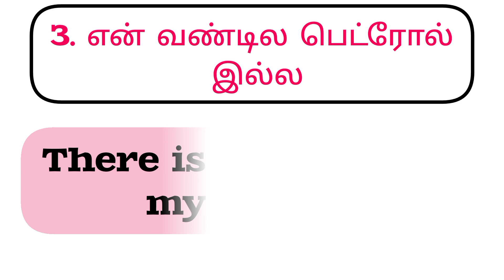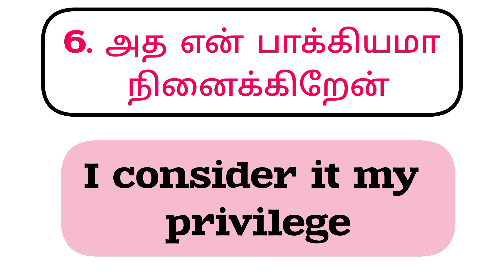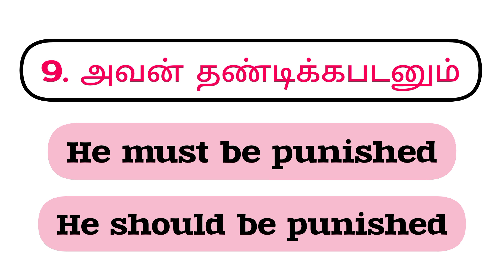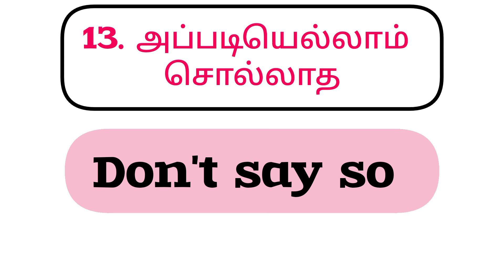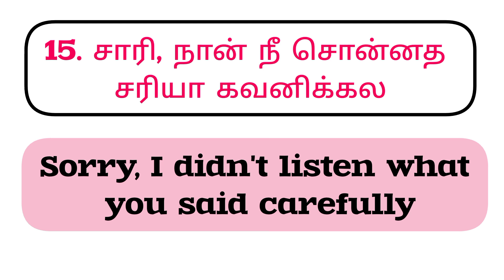Day-4 daily 15 sentences tamil & english|learn english|english in tamil#english#dailyusedsentences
day-4 daily 15 sentnces in tamil and english| spoken english| learning english

Welcome to Englishzonezille !

Are you ready to take your English language skills to the next level? Look no further, because this channel is dedicated to helping you become a confident and fluent English speaker. Whether you're a beginner or an advanced learner, our videos are designed to provide engaging and practical English lessons that cater to your needs.

On English Zone Zille, we believe in making language learning fun and interactive. We are here to guide you through various topics, from grammar and vocabulary to pronunciation and conversation skills. We cover a wide range of subjects to ensure a comprehensive learning experience that suits different interests and goals.

What can you expect from our channel? Well, get ready for a mix of instructional videos, practical tips, interactive exercises, and real-life examples in TAMIL . We understand that learning a new language can be challenging, dont worry we are here to teach you
Whether you're preparing for an exam, improving your business English, or simply wanting to enhance your communication skills, @englishzonezille has got you covered. Our goal is to empower you with the knowledge and confidence needed to succeed in any English-speaking environment.

Together, we'll unlock the doors to endless opportunities and open up a world of possibilities through the power of English.

தமிழ் வழி ஆங்கிலம், எளிய முறையில் ஆங்கிலம்
ஆங்கிலம் கற்பது எப்படி